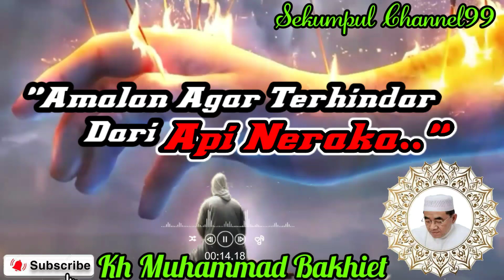Amalan Agar Terhindar Dari Api Neraka#khmuhammadbakhiet#gurubakhiet#ibnuathaillah#alhikam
Biografi:
Tema video amalan

-Tuan guru KH MUHAMMAD BAKHIET
atau biasa di panggil dengan sebutan guru BAKHIET,di lahirkan pada tanggal 1januari 1966 di desa telaga air mata,kampung Arab, kabupaten hulu sungai tengah (hst) Barabai

-nama ayah beliau adalah tuan guru tuan guru HAJI AHMAD MUGHNI dan nama ibu beliau adalah HJ.ZAINAB

-adapun silsilah keturunan ayah beliau adalah tuan  GURU HAJI AHMAD MUGHNI BIN TUAN GURU HAJI ISMAIL BIN TUAN GURU HAJI MUHAMMAD THAHIR BIN MUHAMMAD ARSYAD AL BANJARI

-pendidikan TUAN GURU KH MUHAMMAD BAKHIET di tahap pendidikan formal dia hanya sampai sampai kelas IV sekolah dasar negeri pada tahun 1976.selebihnya dia lebih banyak menimba ilmu pada pendidikan non formal yaitu mulai dari pendidikan dari kedua orang tuanya sendiri khususnya dari ayahnya yang seorang ulama

-selain itu dia pernah menimba ilmu di pondok pesantren IBNU AMIN PADA TAHUN 1977 kurang lebih selama tiga tahun selanjutnya pada tahun 1980 menjadi santri di pondok pasantren DARUSALLAM martapura kurang lebih selama enam bulan dari situ pindah  ke pondok pesantren DARUSALAMAH kurang lebih satu setengah tahun

-setelah sekian lama menuntut ilmu di pondok pesantren Darussalam Martapura kemudian dia kembali ke Barabai dan berguru dengan orang tua beliau sendiri

-ayahnya sendiri mengajarkan ilmu tentang ilmu bathin dan ber guru lagi kepada tokoh ulama yang ada di sekitar wilayah kampungnya

-Guru-Guru beliau antara lain adalah
1.TUAN GURU HAJI AHMAD MUGHNI (ayahnya sendiri) dari sini beliau di ajarkan ilmu bathin (ilmu tasawuf)
2.TUAN GURU HAJI ABDUL WAHAB kampung kadli BARBAI dari sini dia di ajarkan ilmu fikih
3.TUAN GURU HAJI HASAN dan TUAN GURU HAJI SALEH BARABAI dari sini dia di ajarkan ilmu NAHU atau sebutan ilmu bahasa Arab
4.TUAN GURU HAJI MAHFUZ BIN TUAN TUAN GURU MUHAMMAD RAMLI BIN TUAN GURU HAJI MUHAMMAD AMIN, seorang tokoh pendiri pondok pesantren IBNU AMIN PAMANGKIH dari sini dia di ajarkan ilmu FALAK
Demikian sedikit frofil dari beliau